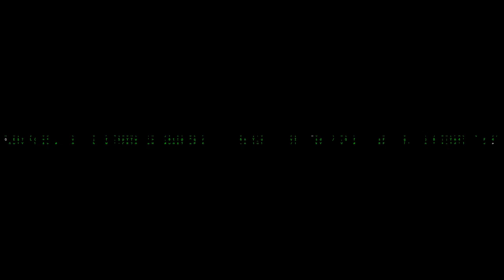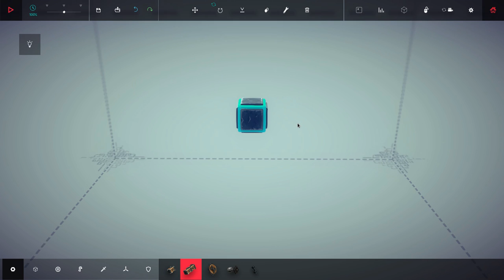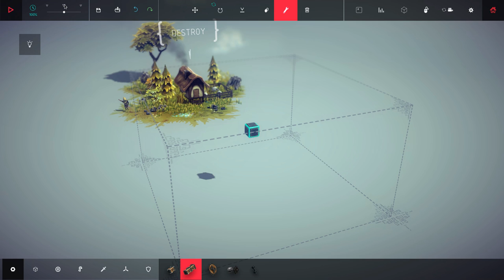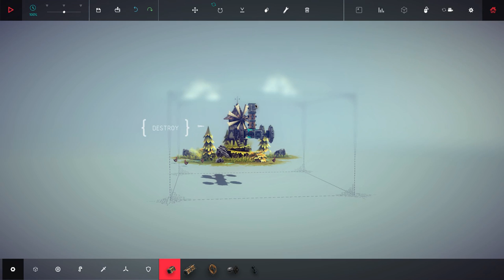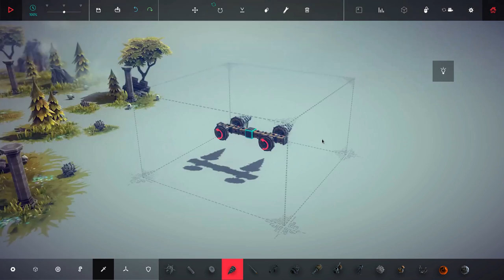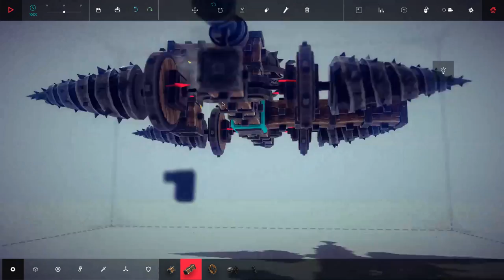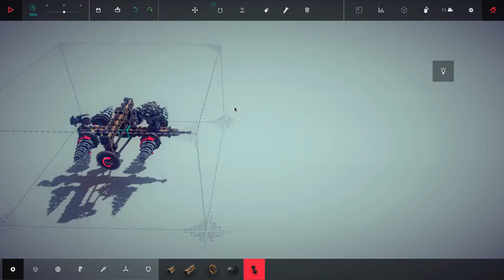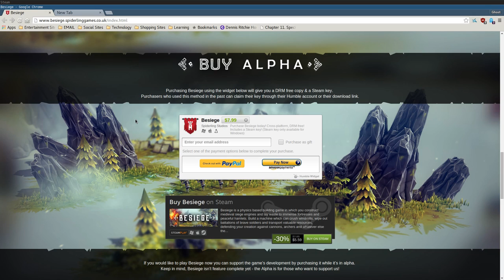Besiege - Let's Play Linux Games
Quite the fun game!

Credit to Xpander69 for providing the music for my intro.